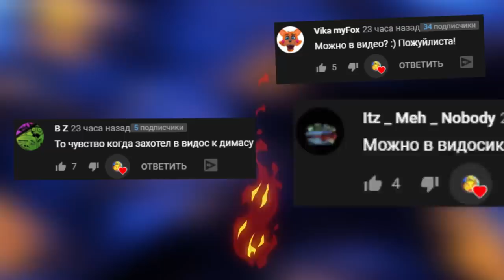МОНСТРЫ ХЕНДЕРСОНА И АНИМАТРОНИКИ ИЩУТ НАС КАРТА МАЙНКРАФТ FNAF SCP ► Garry's Mod